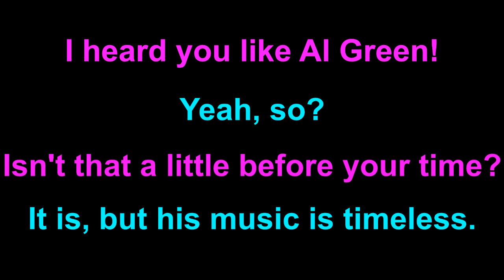Learn English: Daily Easy English Expression 0433: before my time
Today's E-cubed: before my time
I heard you like Al Green!
Yeah, so?
Isn't that a little before your time?
It is, but his music is timeless.